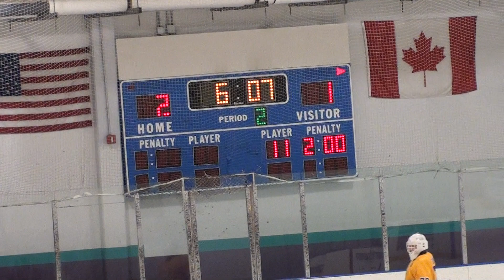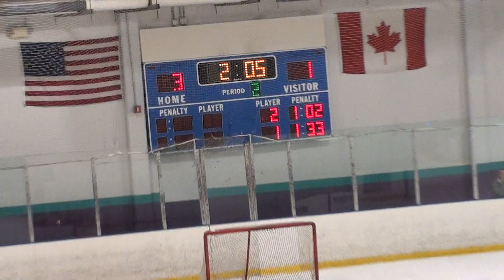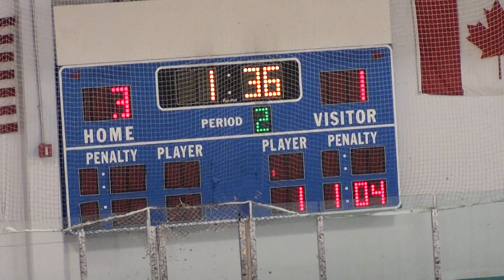Phoenix Jr. Coyotes vs LA Jr. Kings, Midget 16 AAA, Part 2